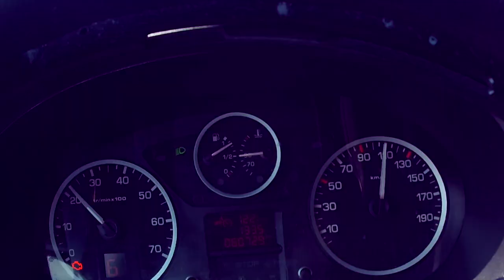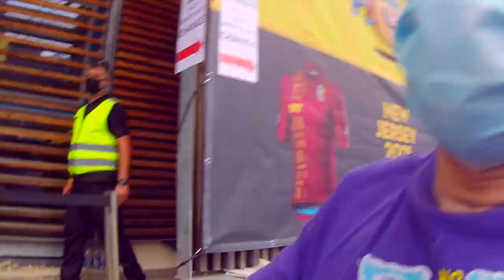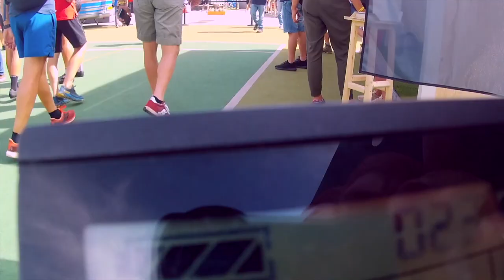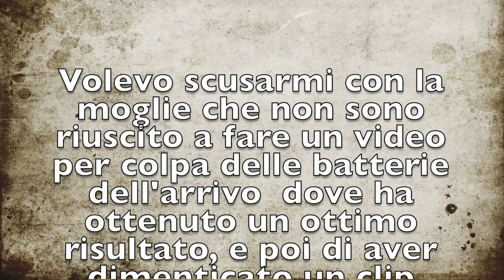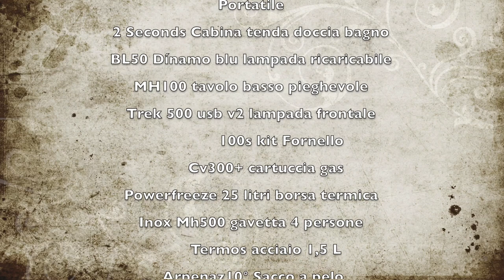MARATONA DLES DOLOMITES 2021 - con la nostra Berlingo camperizzata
- Action Cam Akaso Brave 7 LE
- montaggio video Final Cut Pro x con MacBook Pro

By LolloTube

un like è sempre gradito grazie mille a tutti

a like is always welcome thanks a lot to everyone